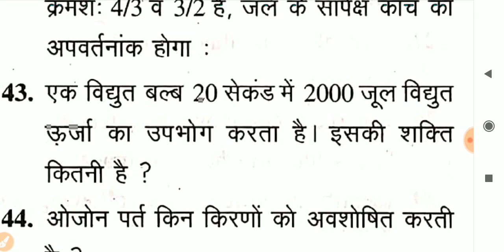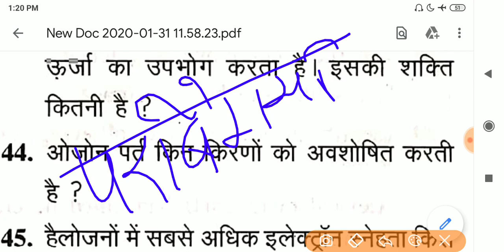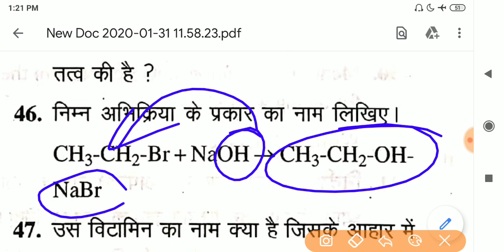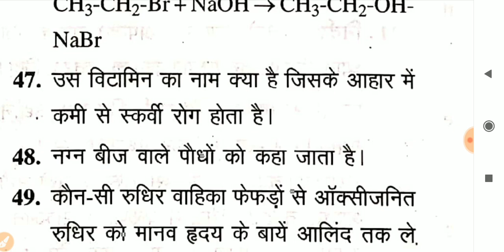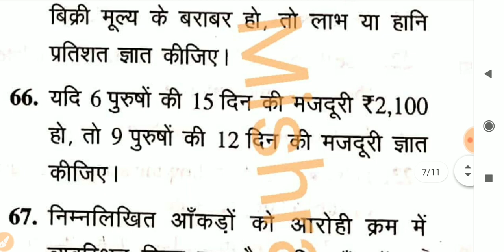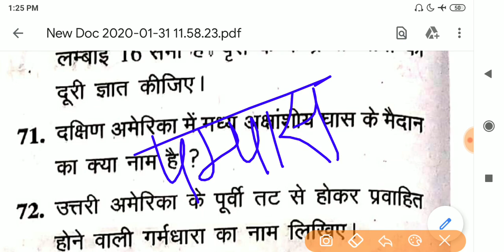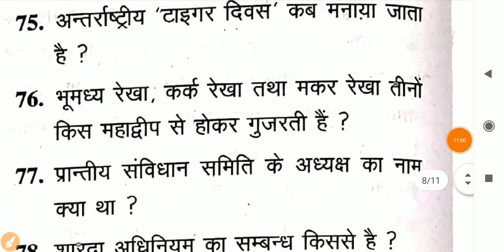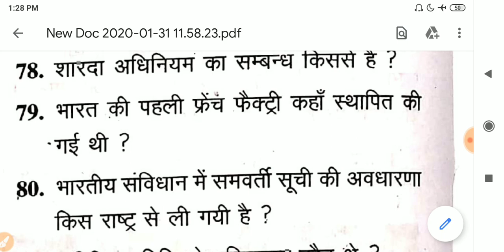सुपरटेट हल प्रश्न पत्र 2018 : भाग 3 |Super TET Solved Paper Part 3|Shikshak Bharti 2018